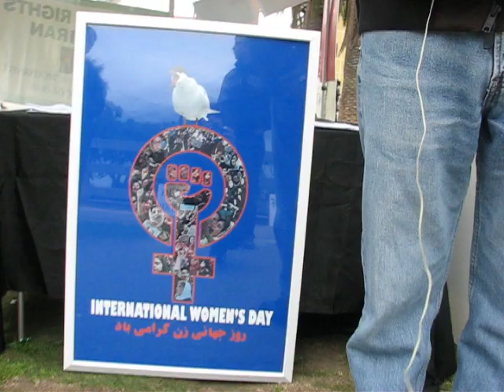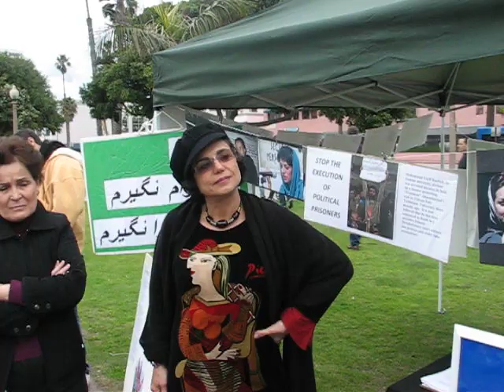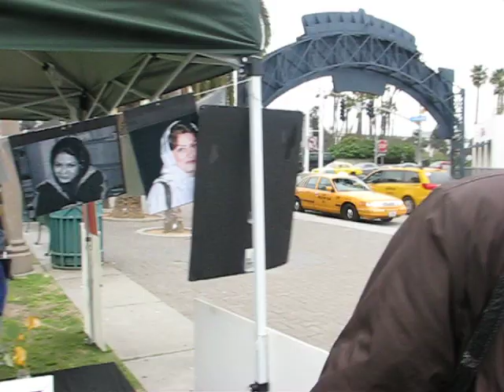Majid Naficy in solidarity with Mournful Mothers of Iran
Majid Naficy
Supporters of Mournful Mothers of Iran in LA
International Woman's Day
Sat. March 6 th 2010